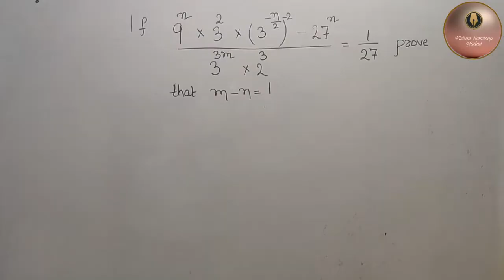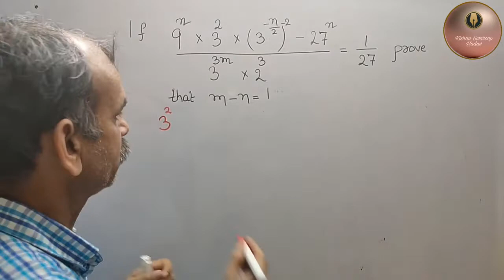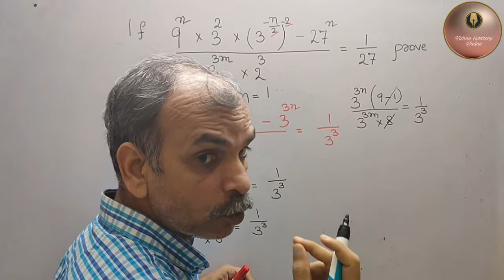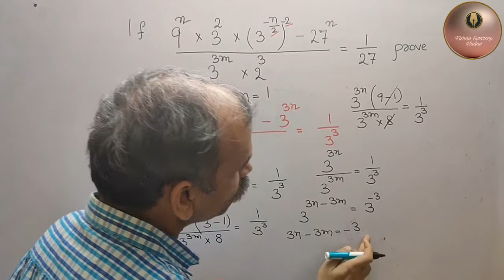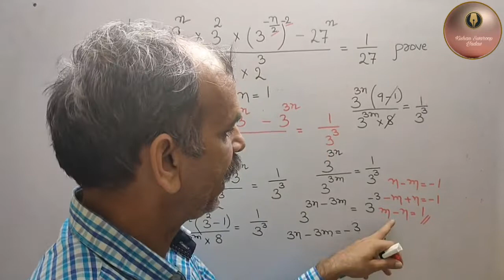If 9^n x 3^2 x (3^-n/2)^-2 - 27^n / 3^3m x 2^3 = 1/27. Prove m-n=1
RS Aggarwal CBSE Class 9 Chapter 1 Number System EX 1G Q 17